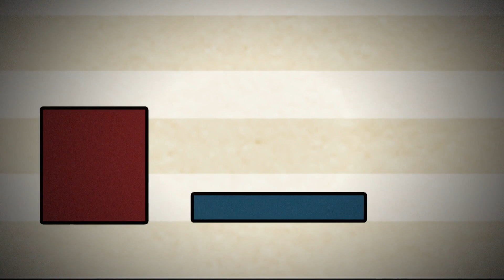Obamacare Is Here to Stay, Student Accepted to All Ivy Schools -- Monologue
Jimmy Fallon's monologue from Wednesday, April 2, including the first installment of "Wait, What Was the Question?" Part 1 of 2.

Obamacare Is Here to Stay, $425M Powerball Winner Comes Forward -- Monologue